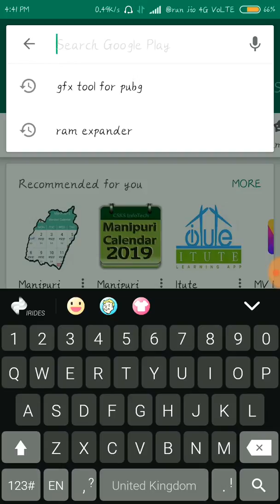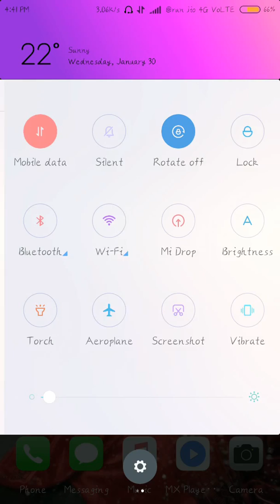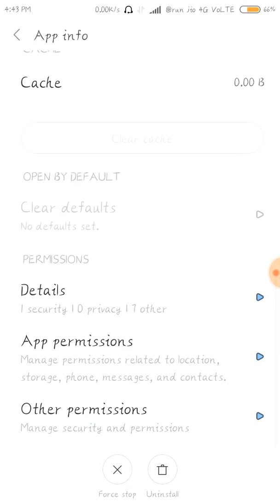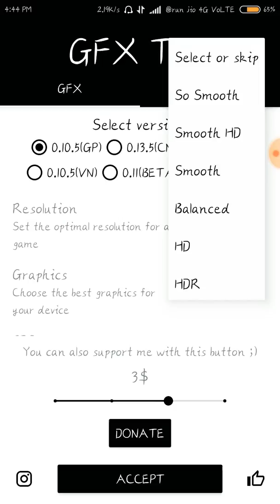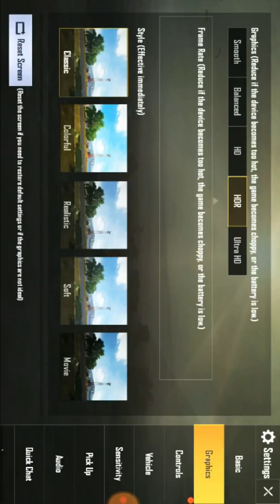Pubg graphics change 4 hdr